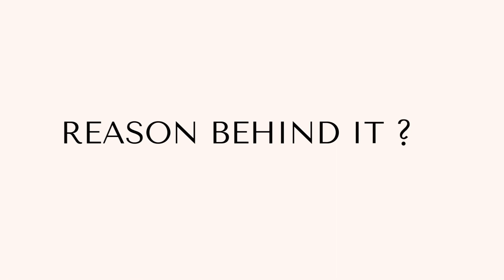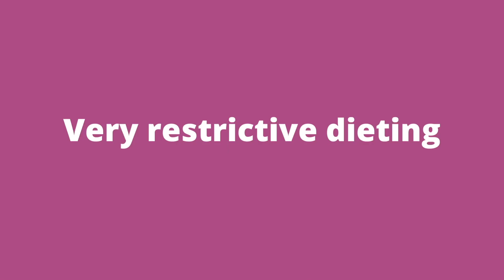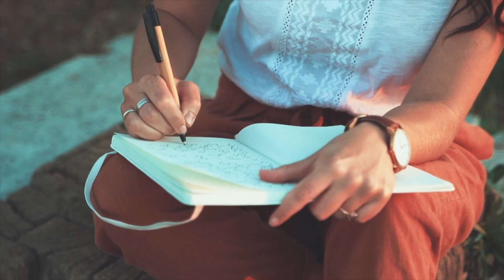One weight loss diet problem that no one talks about | CRAVINGS & HOW TO CONTROL IT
Big problem in weight loss diet that no one talks about | CRAVINGS & HOW TO CONTROL IT.